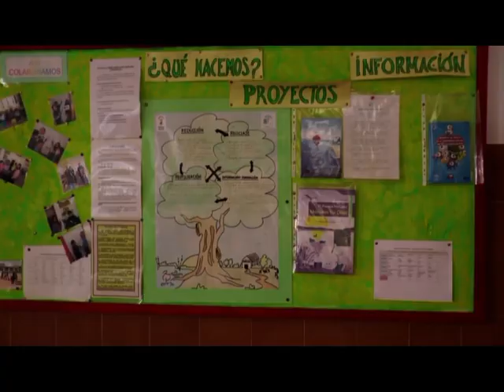ENTREGA MATERIAL ESCOLAR 04-10-18